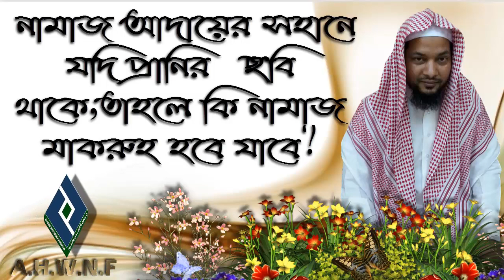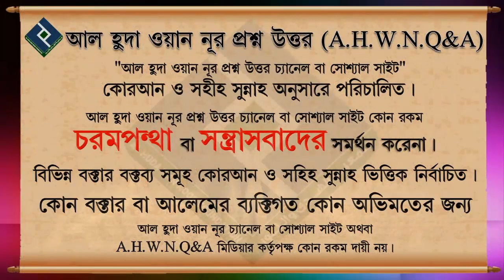নামাজ আদায়ের স্হানে যদি প্রানির ছবি থাকে,তাহলে কি নামাজ মাকরুহ হবে যাবে.... শায়খ সাকির হোসাইন সালাফী